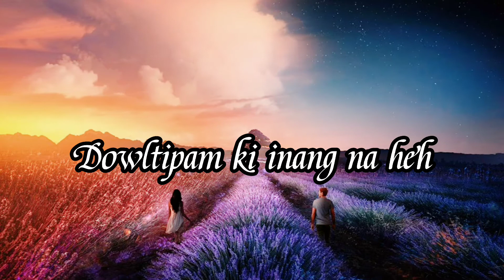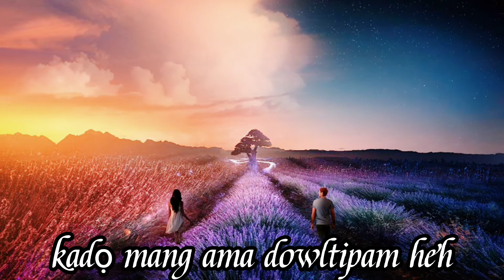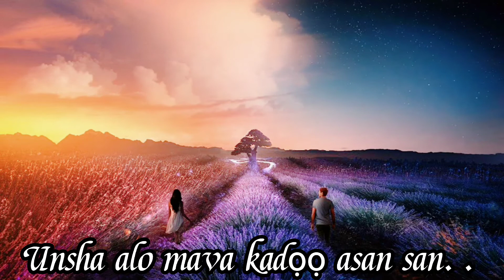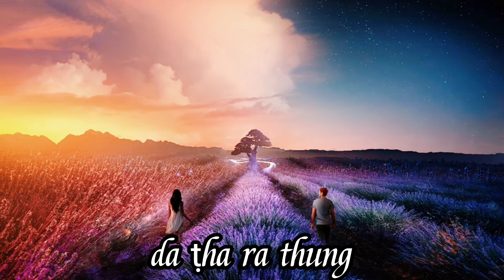ANAL LYRICAL VIDEO// Daṭha ra thung// Rokan jasha